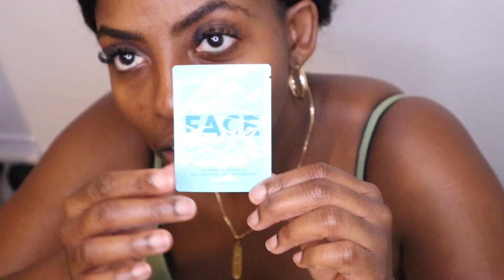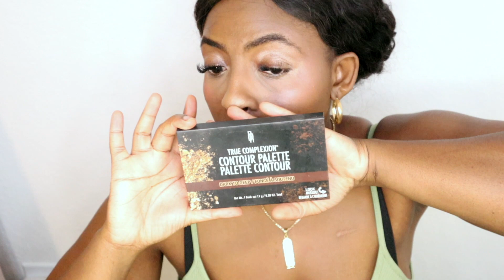UK GIRL GLAM DRUGSTORE MAKEUP & TIPSY STORYTIME! I QUIT!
Hey material girls and boys, I attempted to do my makeup tipsy using drug store/ beauty supply store products., UK girlie makeup kinda lol and talking. Phew it was hard! but I gave you my story time of me at work in an unpleasant situation. The story was better than the makeup, I was just playing around trying something lol.

All Products used:
Chap Ice Lip Balm
NYX Face Freeze Primer
NYX Plump Right Back Primer
Morphe Vegan Pro Face & Eye Brush Set
LA Girl Pro Concealer Cool Tan
LA Girl Pro Concealer Medium Beige
NYX Matte Finish Setting Spray
Milani Cherry Kiss Liquid Blush berry smooch
BH Cosmetics Rose Blush Duo Palette
NYX Total Pro Drop Foundation color mocha
LA Girl Pro Concealer Toast
Black Radiance Contour Palette Dark to deep
AirSpun Translucent extra coverage Powder 070-41
Maybelline Eyeshadow Palette the blushed nudes
Black Opal Deluxe Finishing Powder oil control 05 Deep
NYX Epic Ink Felt Tip Eyeliner black
Derol Lip Plumper & Vitamin E lip set (amazon)
NYX Butter Gloss Tiramisu
NYX Butter Gloss Brownie Drip
NYX Butter Gloss Eclair
NYX Butter Gloss Caramelt
NYX Lipliner Dark Brown

Follow me on all socials:
Email for questions & Business: Sinfullitee at g(mail)